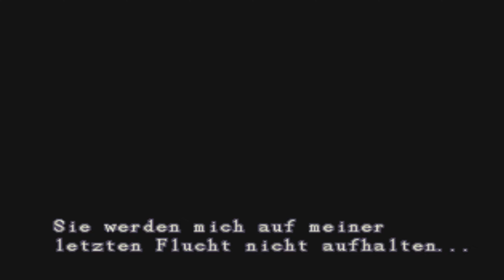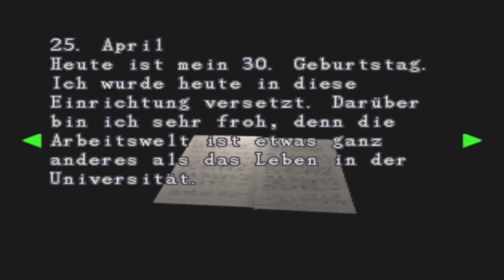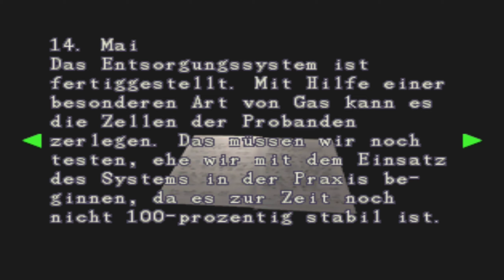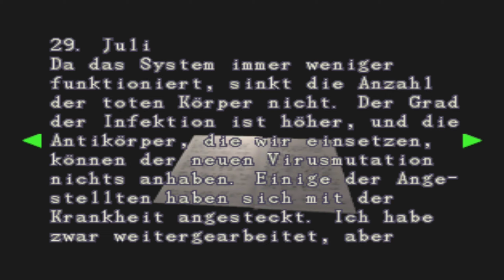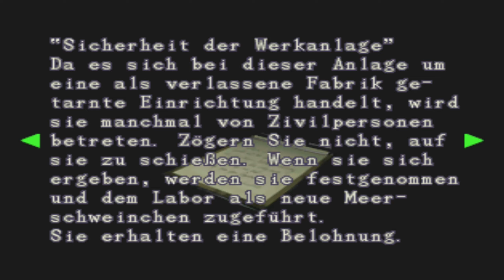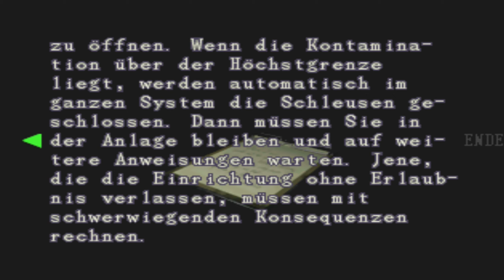Resident Evil 3: Nemesis / PS1 / Kapitel 10 - Störung der Totenruhe!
Resident Evil 3:Jill muss sich wieder dem Wurm erwehren.

Resident Evil 3:

Studio:Capcom

Publisher:Capcom

Genre:Survival-Horror

System:PlayStation

Altersfreigabe:Ab 16 Jahren

Erscheinungsdatum:18.September 2009